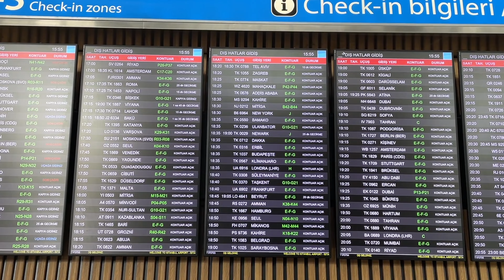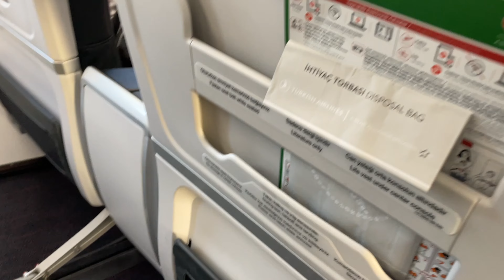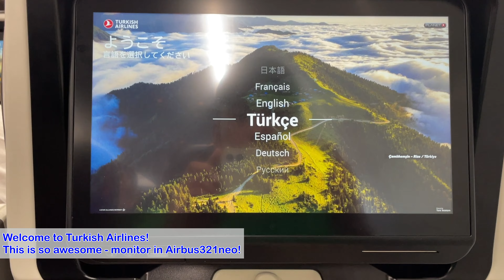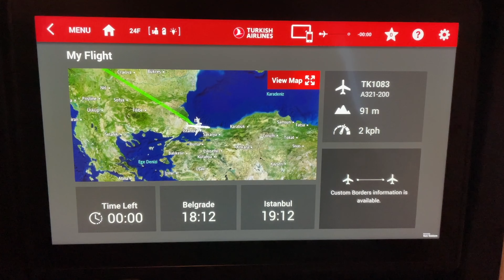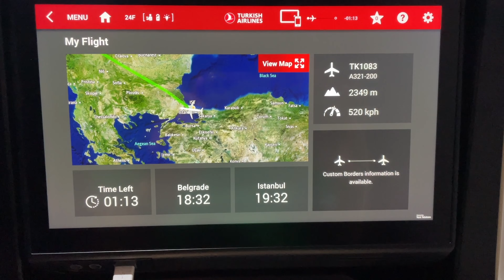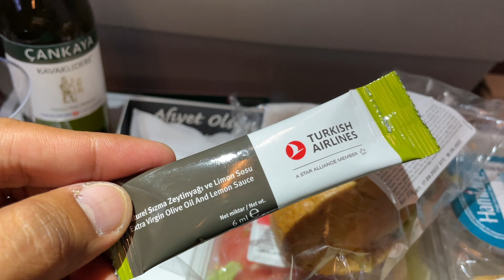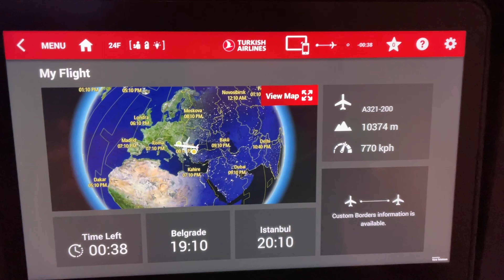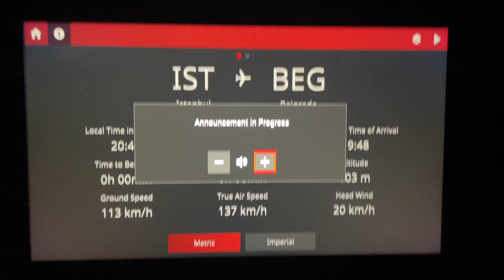Turkish Airlines - the Best in Europe | Airbus 321neo | Istanbul to Belgrade | TK1083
AMAZING EXPERIENCE WITH TURKISH AIRLINES - AIRBUS 320neo | ISTANBUL TO  BELGRADE!

TURKISH AIRLINES ECONOMY CLASS
SHORT-HAUL FLIGHT

Good afternoon and Greetings from Istanbul Airport!
In this video, we will take a flight from Istanbul, Turkey to Belgrade, Serbia  with Turkish Airlines.

Flight Details:

Airline : Turkish Airlines
Aircraft : Airbus 321neo
Registration : TC-LTI
Country of Registration : Turkey
Age of the Plane : 1.4 years (as of September 2022)
Flight Time : approx 1hr40mins
Departure Airport : Istanbul (IST) Airport
Arrival Airport : Belgrade (BEG) Airport
Date : September 2022
Seat No : 24F

00:00 Intro
00:10 Arrival at Airport
00:30 Check-in counter
01:06 Boarding
02:05 Seats
04:24 Pushback
04:38 Taxiing
05:05 Take-off
06:41 Snacks
07:32 Entertainment
08:13 Lavatory
09:21 Landing
10:45 Flight Review
11:28 Arrival